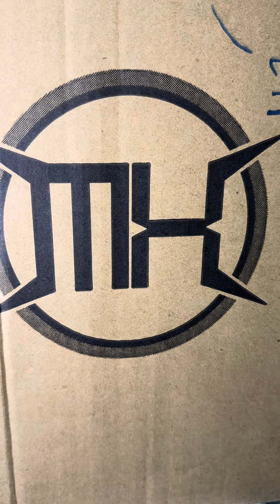Unboxing MX Studio Tobirama Senju 1/6 Scale Resin